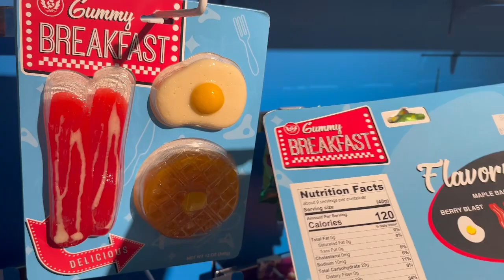We Found A Candy Store *NO BUDGET SHOPPING* 🍭🛍️